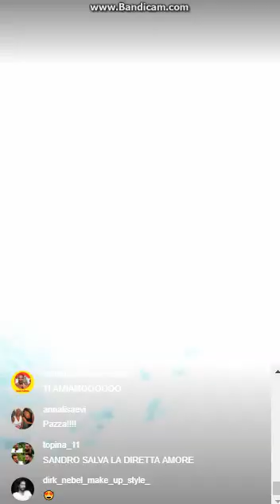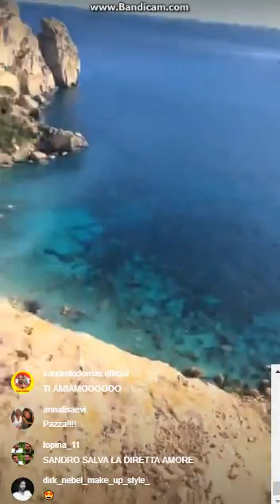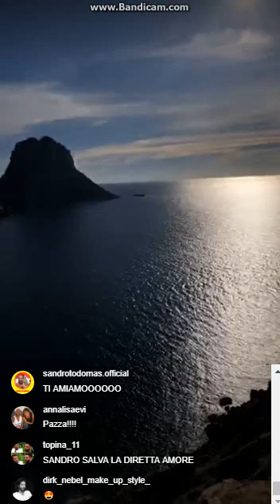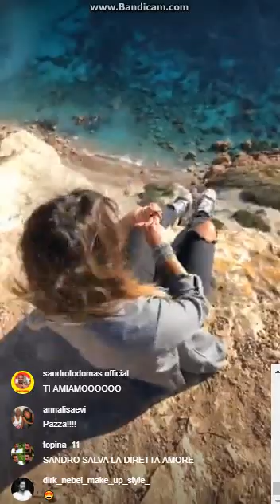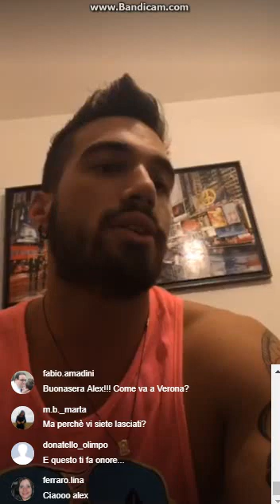Alex Migliorini blocca Alessandro D'Amico su tutti i social perchè...